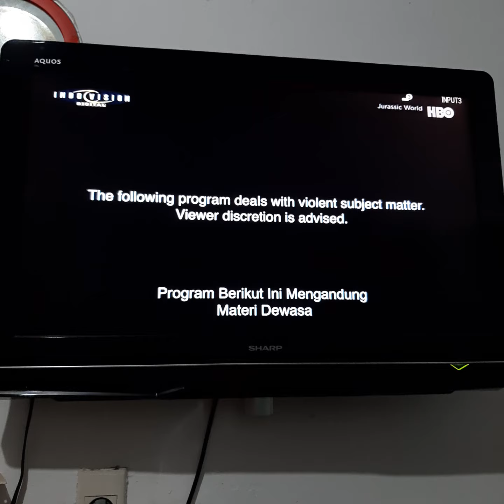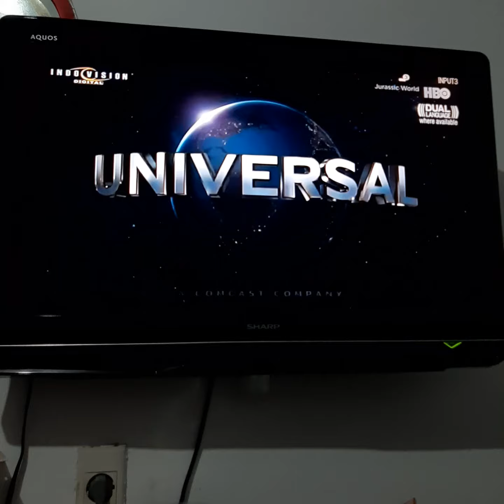Jurassic World - HBO Intro